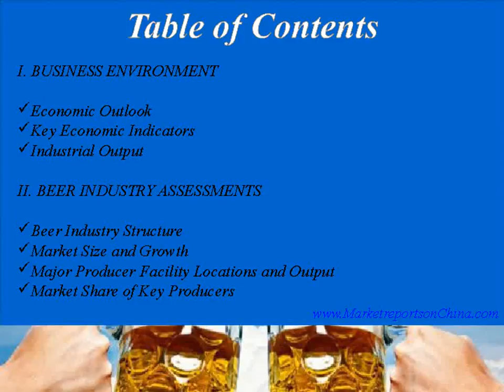Beer Markets in China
China's demand for Beer has grown at a fast pace in the past decade. In the next decade, both production and demand will continue to grow.